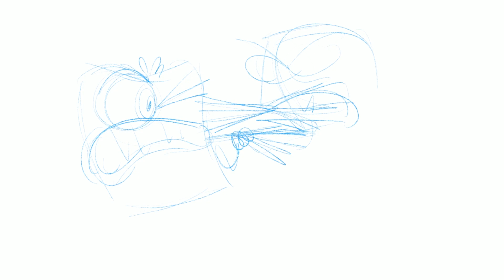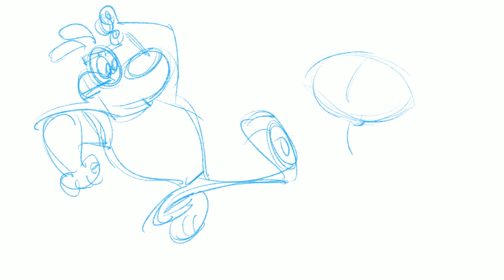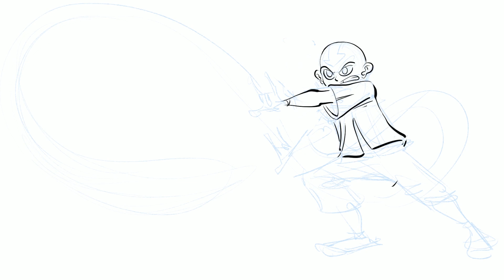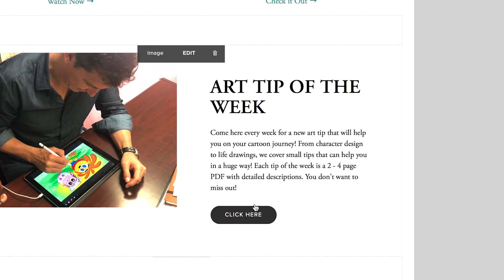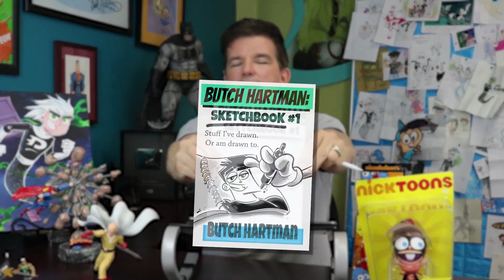Super Smash Bros Ultimate VS. Nicktoons CROSSOVER (Spongebob, Fairly OddParents, Danny Phantom)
Super Smash Bros Ultimate + Nicktoons (Fairly OddParents, Danny Phantom, TUFF PUPPY, Bunsen is a Beast, Doug, SpongeBob, Dora the Explorer, Invader Zim, Avatar the Last Airbender) = SUPER SMASH NICKTOONS!